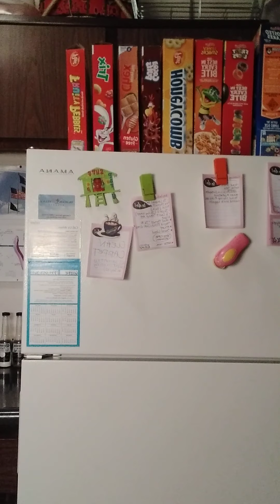FOOD REVIEW: Waiakea water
tasting Waiakea water for the first time giving my honest opinion